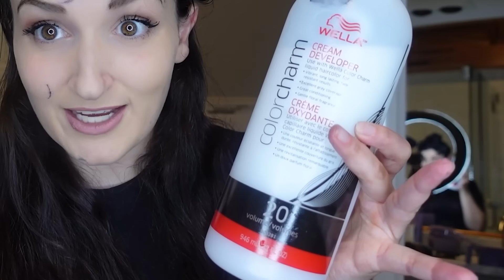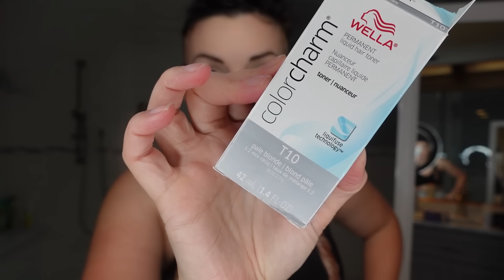I Tried BLEACHING My Hair AT HOME Like A Rebellious Teen …but I'm a 30 Year Old Lady (NEW HAIR)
Approaching my 5 year purple hair anniversary, I randomly decided to bleach the underlayer of my hair & dye my hair new colors at home ALONE like a rebellious teen. Leave a comment letting me know how I did & if you like my new hair! Nervous… hi Brad Mondo!